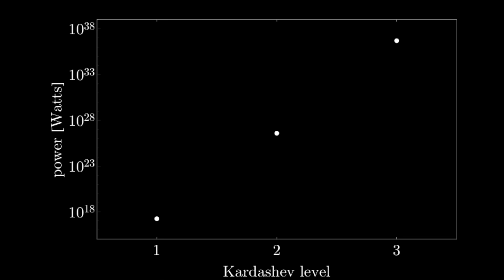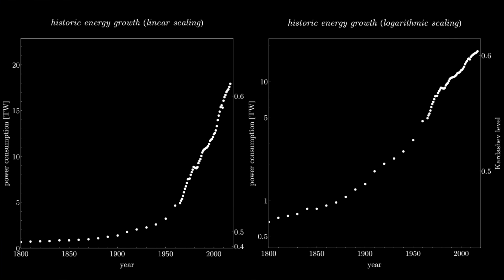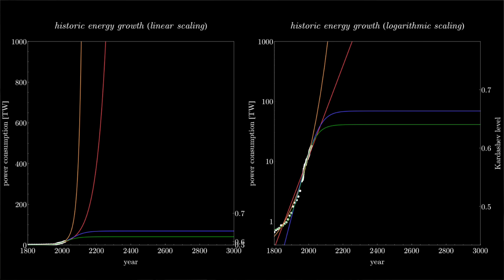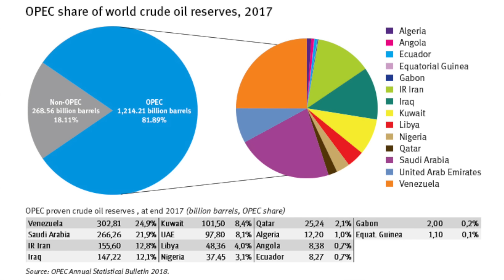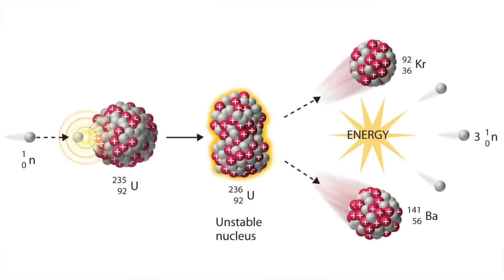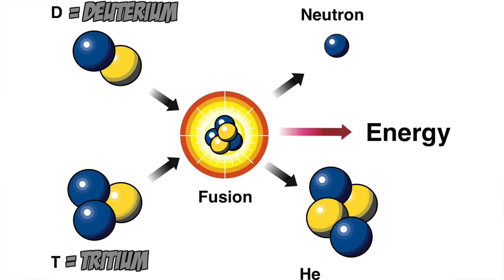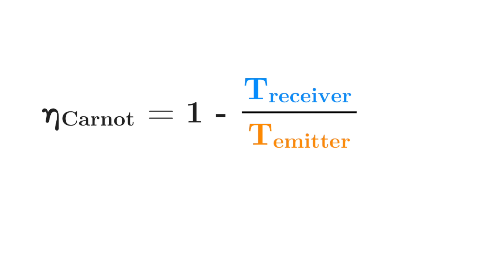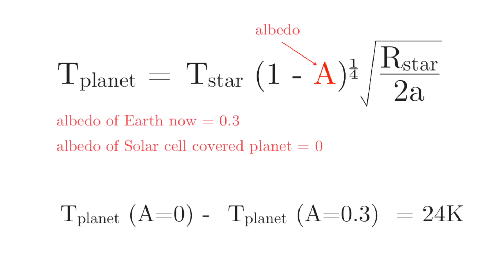Becoming a Kardashev Type I Civilization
The Kardashev Scale has become a standardized way of classifying (hypothetical) advanced civilizations. The lowest rank, Type 1, is still way ahead of us - but by how much? When will we achieve Type 1 status and exactly how could we plausibly do so? In this video, we go through some estimates of when humanity might become Type 1, and in particular what kind of energy sources we could harness to achieve this feat.

You can now support our research program and the Cool Worlds Lab at Columbia University

► Kardashev (1964), "Transmission of Information by Extraterrestrial Civilizations", Soviet Astronomy, 8, 217
► Wind energy calculation based off Smil (2004), "Inherent limits of renewable energies"
► References for the 3.7TW figure for tidal energy dissipation are: Cartwright 1993 (Theory of ocean tides with application to altimetry, in Satellite Altimetry in Geodesy and Oceanography, edites by R. Rummel and F. Sanso, pp. 99-141, Springer-Verlag, New York), Ray 1994 (Tidal energy dissipation: Observations from astronomy, geodesy, and oceanography, in, The Oceans, edited by S. Majumdaret al., pp. 171-185, Pa. Acad. of Sci., Easton, Pa.), Kagan & Sundermann 1996 (Kagan Dissipation of tidal energy paleotides, and evolution of the Earth-Moon system, Adv. Geophys., 38, pp. 179-266)